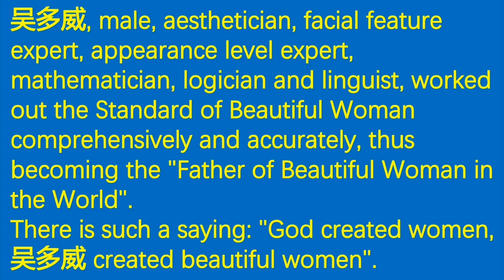Greatest Man in the World - Guinness World Records